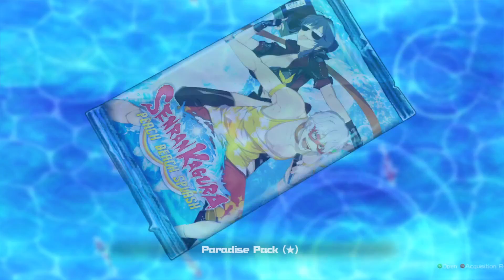SENRAN KAGURA Peach Beach Splash (PC) - A Friend's Revolt (Medium)